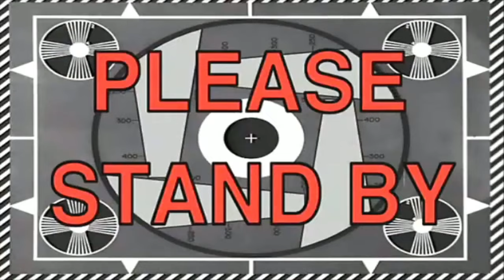अब सच नहीं छुपायेंगे आपसे 🙏 हमारे देवर-देवरानी क्यों नहीं आए हमारी एनिवर्सरी पार्टी में ??